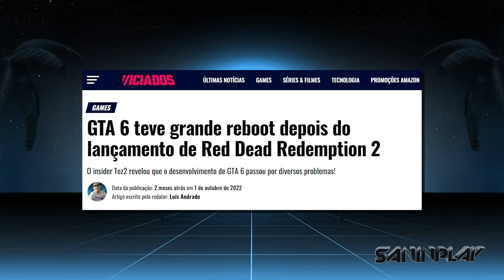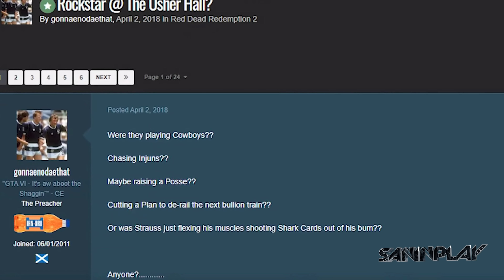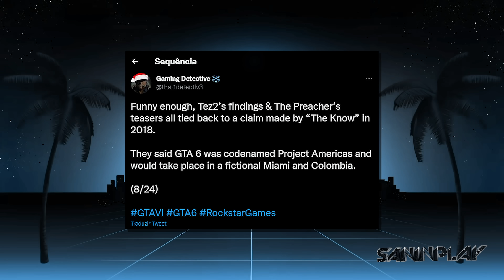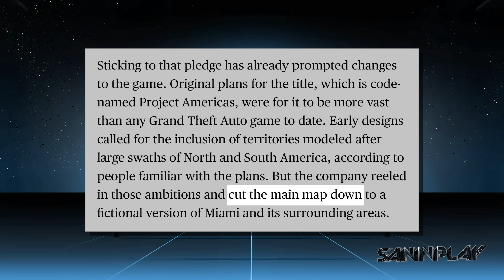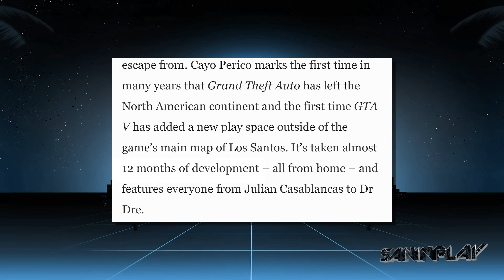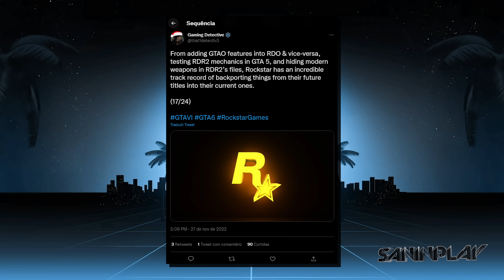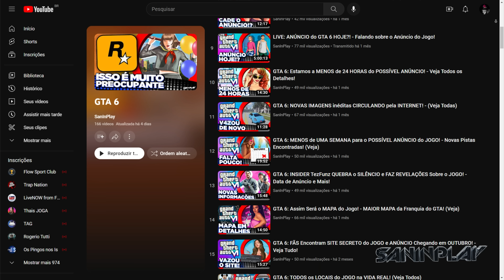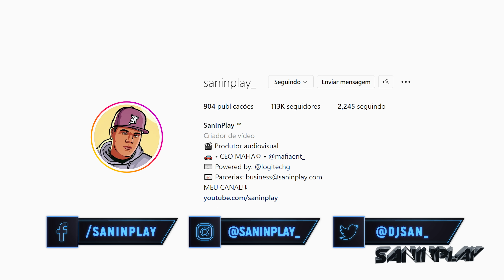GTA 6: A MAIOR DESCOBERTA do JOGO até AGORA! - Assim SERIA o PRÓXIMO GTA...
(Veja também):

171: TESTANDO os NOVOS CÓDIGOS do NOVO PATCH! - Super Pulo, Super Força, Câmera Lenta e MUITO MAIS!:

- Tuiter:  @DjSan_
- Page: fb. com/saninplay
- SNAP: SanInPlay
- Instaxots : @saninplay_

Índice:

00:00 - Abertura
00:08 - O que temos nesse vídeo?
01:00 - Você precisa jogar esse game!
02:18 - Rumores sobre o Project Americas
03:03 - A fonte dos rumores
03:55 - Arquivos no RDR 2
04:20 - Portal The Know confirma GTA 6
05:07 - GTA 6 sofreu um Reboot
07:00 - GTA 6 teria tamanho reduzido
08:13 - Vaz4mentos comprovaram rumores
08:29 - GTA 6 no GTA Online?
10:00 - Cayo Perico é parte do GTA 6
11:20 - Inspirações para o GTA 6
11:06 - Assets do GTA 6 no GTA Online
12:50 - Minha opinião
13:00 - Conclusão
15:50 - Encerramento
16:14 - Membros!